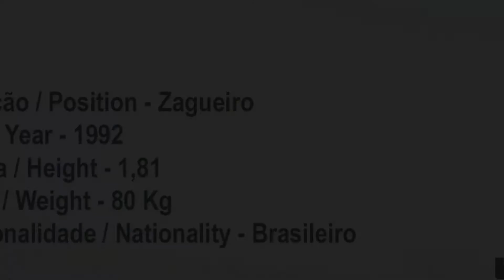Jean Cerqueira - Zagueiro / 92